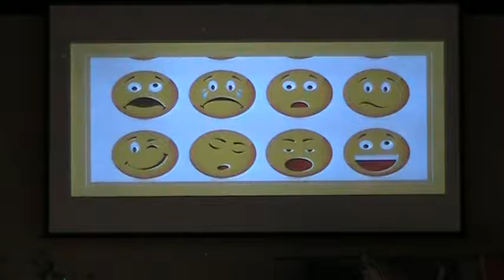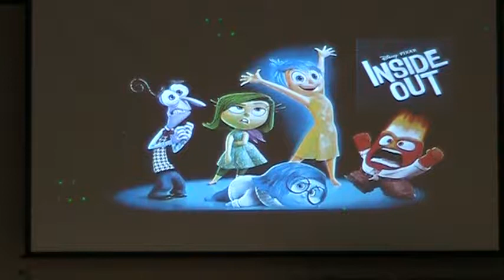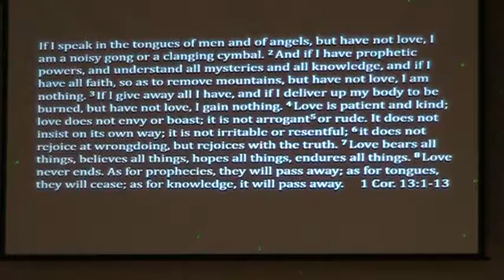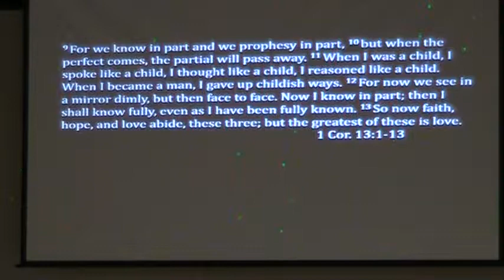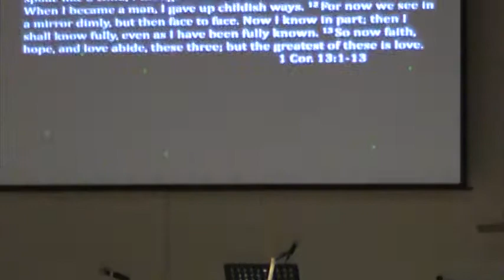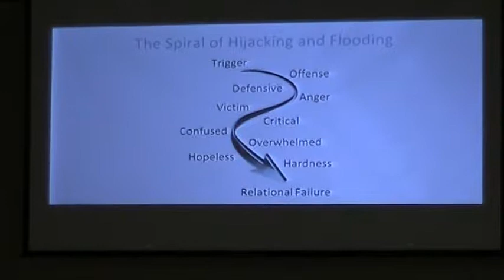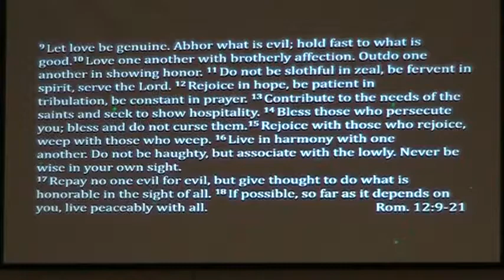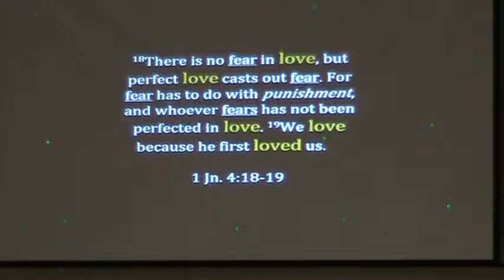Emotions 2 R W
Sermon from 07-23-17 by Pastor David